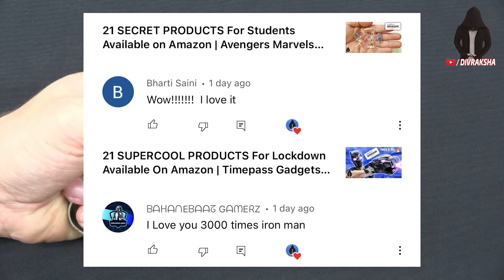14 SECRET SELF DEFENSE PRODUCTS Available On Amazon 2022 | Self Defense Gadgets Under Rs1000 #47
Topics : 21 USEFULL THINGS BUY FROM AMAZON AND ALIEXPRESS | Pubg Gadgets Under Rs100, Rs500, Rs1000, 21 New Superhero THINGS  On AMAZON & ALIEXPRESS !  Electronic Gadgets Under Rs 50, Rs 100, Rs 500

Amazon Deals:

Gadgets Link ►►
(Note : Amazon changes prices on its products about every 10 minutes & Some products can be unavailable due to lockdown )

★Best Drone And toys On Amazon :
Flying Ball For Kids :
Flying Hand Sensor Toy For Kids:
6 Axis LED Drone :
(Rs 3,886)
3D Flip Camera Drone :

★Cool Gadgets On Amazon Under 200 Rs :
1.Zebronics Speakers
2.Quantum USB 4 Port
3.Photron Selfie Light
4.Philips On-Ear Headphones
★Smartphone Gadgets On Amazon Under 50 Rupees :
1.NFC Tag
2.Ring Holder
3.Charging Stand
4.OTG Adapter
★4 Smartphone Gadgets On Amazon Under 300 Rupees :
1.GPS Trackor
2.Selfie Stick
3.Bluetooth Receiver
4.Mobile Tripod

Video Credit : Fukra Insan, Unboxing Dude, Dr Strange, Mortal Bhai ❤️